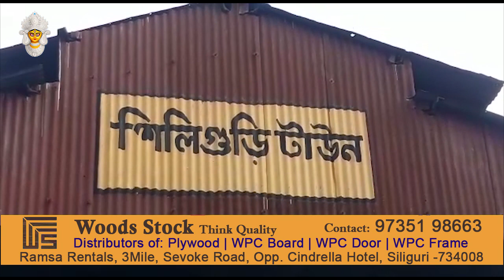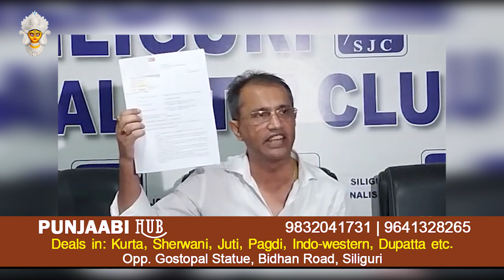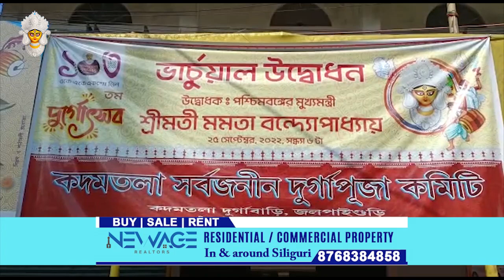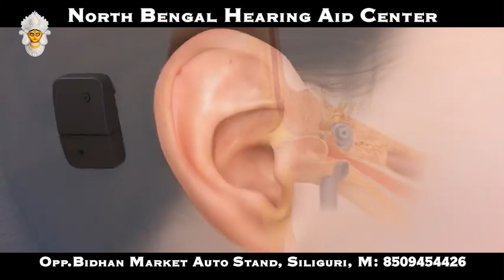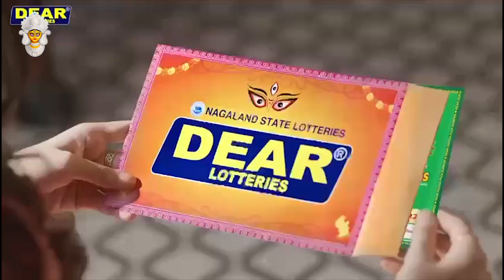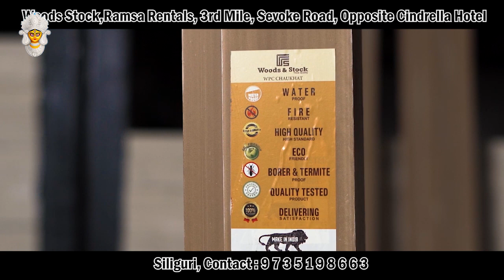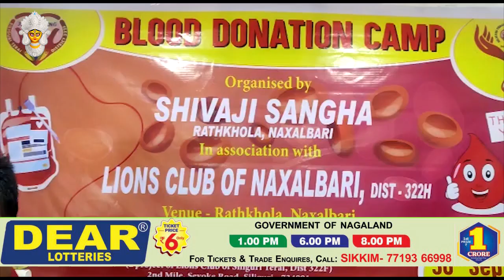Bengali News | Evening | 30th September 2022 | North Bengal & Sikkim News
Bengali News | Evening | 30th September 2022

1..পঞ্চমীর সকালে কলকাতা থেকে মালদায় আসলেন সাংসদ তথা কেন্দ্রীয় বিজেপির সহ-সভাপতি দিলীপ ঘোষ
2. পুজোতেও হাতির হানা অব্যাহত…
3. কবে আসবে মরশুম। কবে আসবে বাঙালীর শ্রেষ্ঠ উৎসব দূর্গাপূজো। সারা বছর তারই অপেক্ষায় থাকে ঢাকিরা।